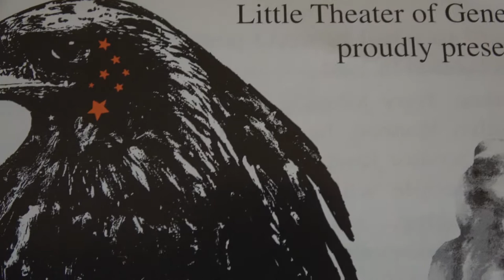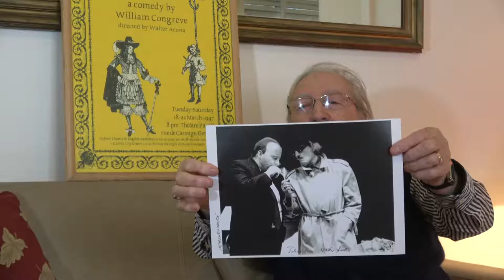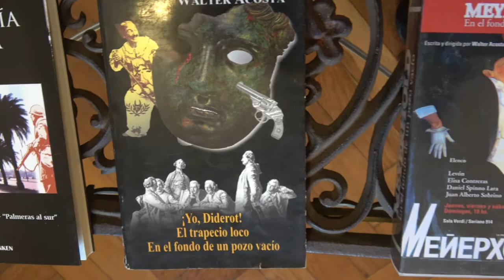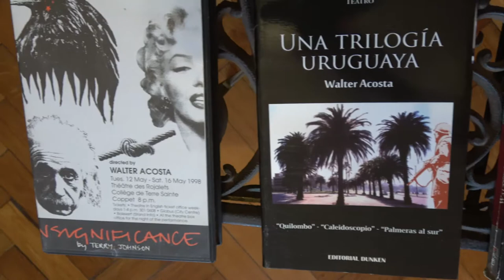Walter Acosta le da vida a Florencio Sánchez. Teatro uruguayo. URUGUAYOS EN ARGENTINA. Cap II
Segunda parte de la entrevista que e hizo "De fogón en fogón" a WALTER ACOSTA, actor, director y dramaturgo. Premio Teatro Casa de las Américas, Habana 2001.
Con música de fondo de Luciano Supervielle presentamos el primer capítulo.
Nació en Las Piedras, Uruguay, e inició sus estudios de arte dramático en el Teatro El Galpón, de Montevideo pasando luego a integrar el elenco de esa compañía (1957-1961). En el Uruguay también, fundó el Teatro Los Comediantes, del que fuera Director Artístico (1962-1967). En 1967, partió a Londres contratado por la BBC, donde trabajó como productor para el Departamento de Drama y como director independiente de teatro durante 24 años. Vivió y trabajó más tarde en Suiza, Francia y España, comenzando a incursionar en la dramaturgia en el año 2000.
En 2003 dirige a la Comedia Nacional del Uruguay estrenando mundialmente su obra “Meyerhold en el fondo de un pozo vacío”. Cuatro años después se radica en Buenos Aires.
Algunas de las obras dirigidas
En el Uruguay: “Barranca Abajo” (Florencio Sánchez); “Anna Christie” (Eugenio O’Neill); “Tu cuna fue un conventillo” (A. Vacarezza); “Don Quijote” (Cervantes); “Jorge Dandin” (Molière).
En Londres: “El Rey Lear” (con Trevor Howard), “La Tempestad” (con John Gielgud), “Enrique Quinto”, y “Noche de Reyes” (con Kenneth Brannagh); “La vida es sueño”; “Fuenteovejuna”: “Tartufo” ; “Casa de muñecas” ; “La Señorita Julia” ; “Seis personajes en busca de un autor”; “Los miserables”; “Tres hermanas” (con Julie Christie), “El tío Vania” y “El jardín de los cerezos”; “Una luna para el bastardo”, “Escenas de la vida conyugal”; “Lear” ; “Bodas de Sangre”; “Una especie de Alaska” (con Harold Pinter) y “Viejos tiempos” ; “El coronel no tiene quien le escriba” ; “Hablo de Jerusalem”; “Prueba de fuego” (Ugo Ulive), “La empresa perdona un momento de locura” (R. Santana) y “OK” de Isaac Chocrón.
En Suiza: (selección) “Ha llegado un inspector” (JB Priestley), “Confusiones” (Alan Ayckbourn), “Antigona” (Sófocles), “Un hombre llamado Shakespeare”, “Insignificancia” (Terry Johnson), “La mujer judía” (Bertolt Brecht), “Alturas de Macchu-Picchu” (Pablo Neruda).
En Buenos Aires: “¿Quién ha dicho miedo?”, “Exilio y mate amargo”
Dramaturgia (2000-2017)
“El escorpión y la comadreja! Premio 2001 Casa de las Américas, Habana; “¡Yo, Diderot!”, “El trapecio loco”, “Meyerhold, en el fondo de un pozo vacío”, Premio Municipalidad de Montevideo 2003, “Una trilogía uruguaya” (“Palmeras al sur”, “Kaleidoscopio”, “Quilombo” sobre Uruguay entre 1973 y 1989), “Verdugo es el amor”(sobre Lope de Vega), “El hombre en su cama”, (sobre Juan Carlos Onetti) “Con tinta y con sangre” (sobre la Revolución de Mayo en Buenos Aires) ; “Exilio y mate amargo” (sobre Artigas), “¿Quién dijo miedo?” (sobre Florencio Sánchez), “Turbulencias” (sobre Bertolt Brecht y Walter Benjamin), “El último molino” (sobre Cervantes)…